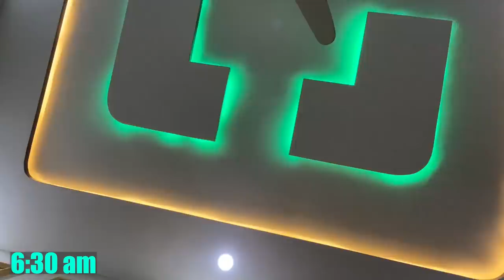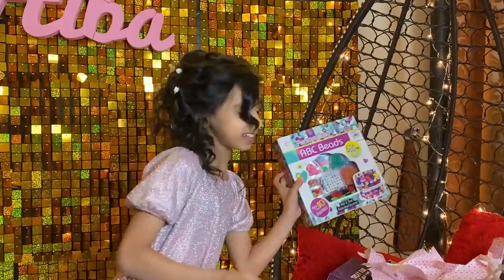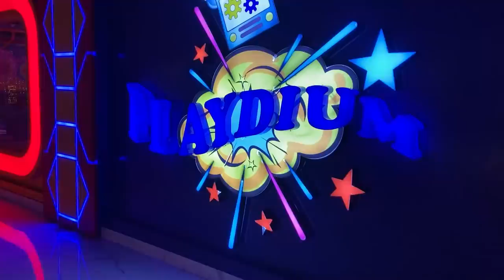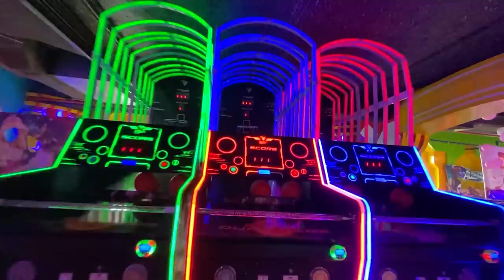Baari 3 ? | Rahim Pardesi | Pardesi Squad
Last chance to grab!!